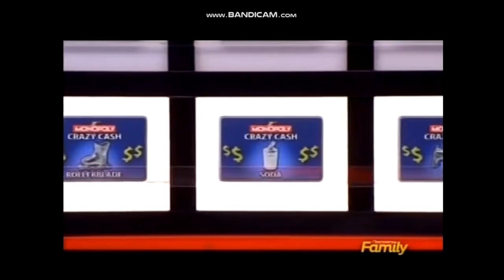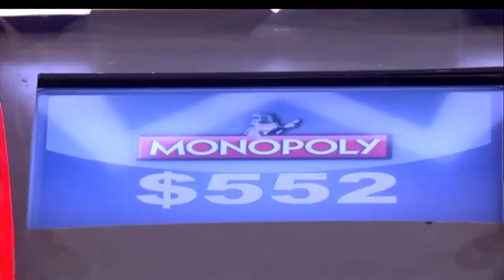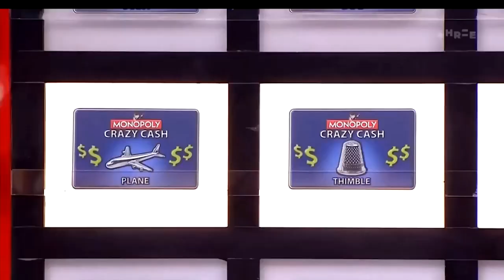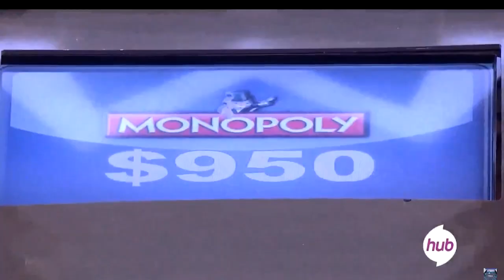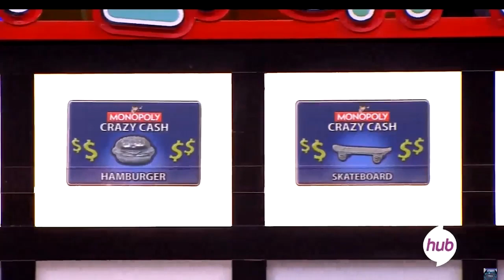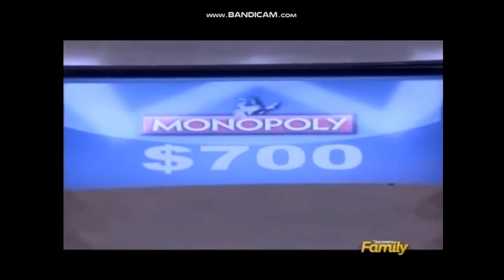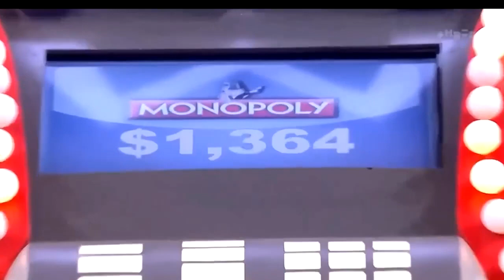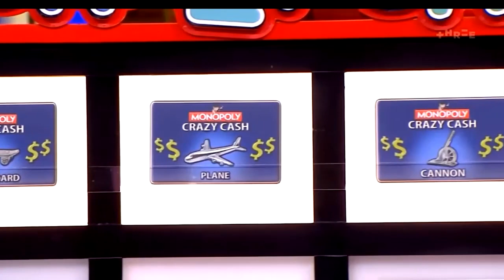Every Monopoly Crazy Cash Machine Bonus Round for S5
This wasn't originally planned but due to having a stomach bug, I wanted to post something for you guys tonight. I'm surprised how short this video was honestly compared to the other 2 seasons.
Timestamps
2nd Row Shutouts
0:00 15th(Episode 502)
2:18 14th(503)
3:24 13th(511)
4:40 12th(505)
6:51 11th(515)
3rd Row Shutouts
8:20 10th(514)
9:51 9th(504)
11:51 8th(508)
Top Row Losses
13:44 7th(512)
16:28 6th(506)
19:28 5th(507)
22:32 4th(501)
Car Winners
25:09 3rd(513)
28:16 2nd(510)
31:31 1st(509)